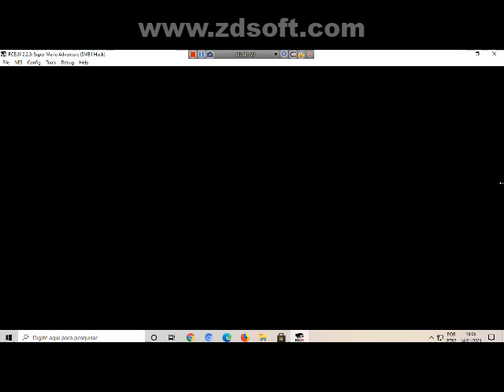super mario bros